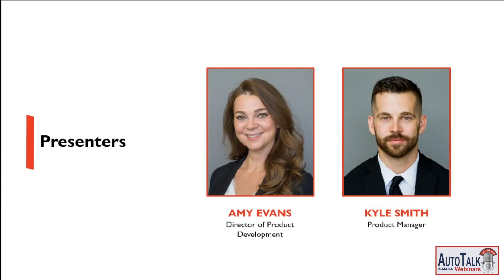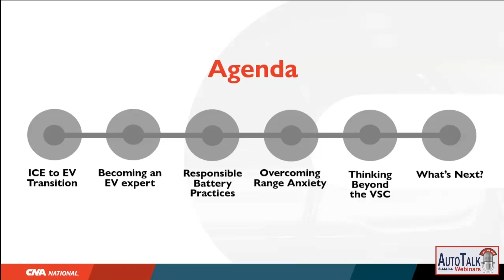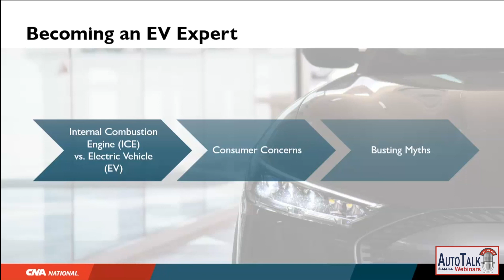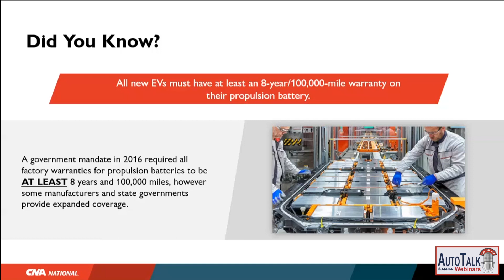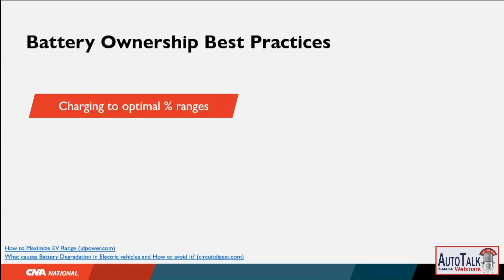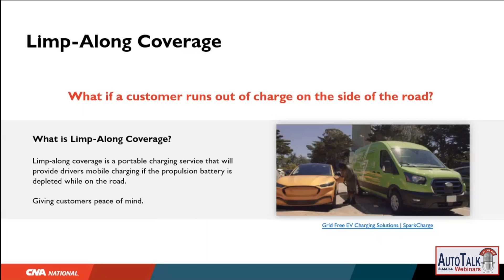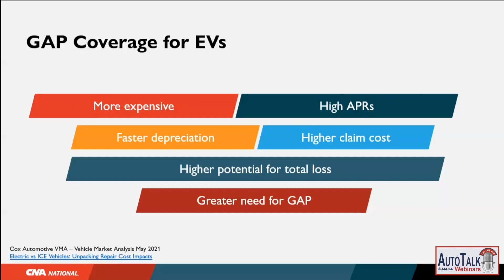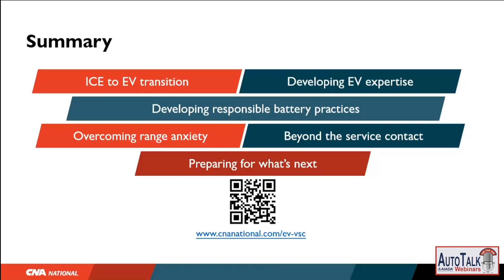AutoTalk S09E10 - Tackling Consumer Concerns about EV's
Presented by CNA National